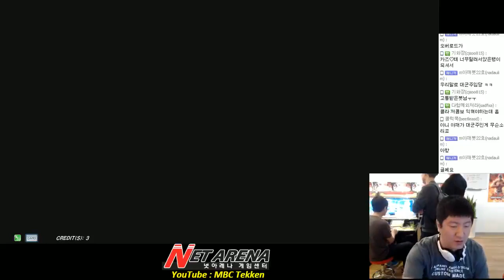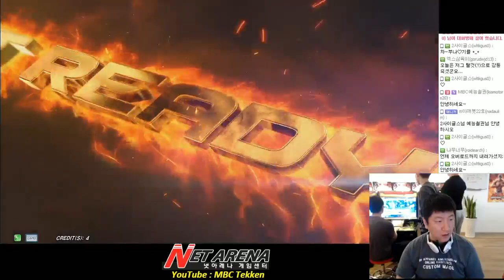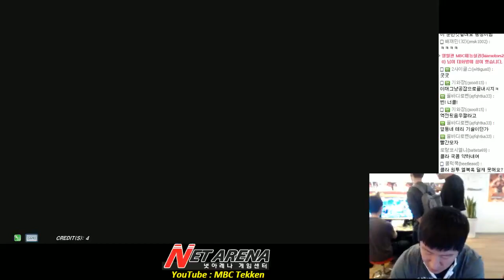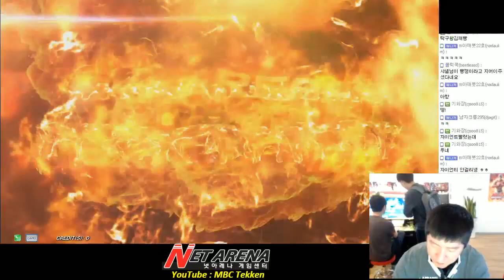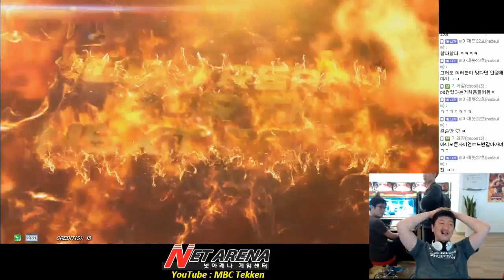[Tekken 7 FR]MBC(King) vs Bread Man(Claudio) 09/23/2016 엠아재(킹) vs 빵쟁이(클라우디오) 鉄拳7FR 철권7FR